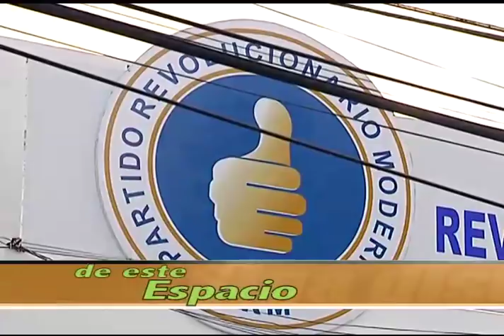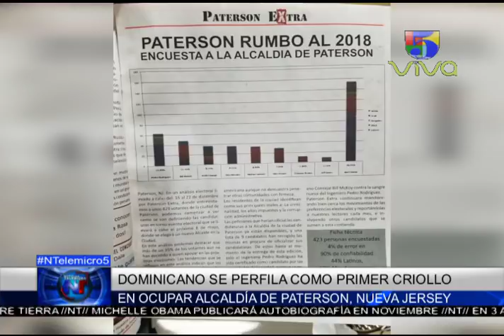Noticias Telemicro Primera Emisión, 26 de febrero 2018, BLOQUE #2